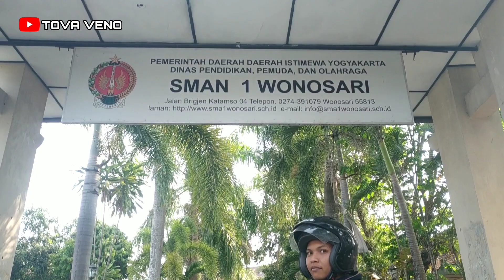IKUT FARIZ HANAFI (farooeeesss tutorial ngarit)TALK SHOW (mangerteni3)DI SMA 1 WONOSARI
Dividio vlog saya berisi acara talk show nya SMA 1 WONOSARI,Disana fariz hanafi sebagai nara sumber...
Selamat menyaksikan